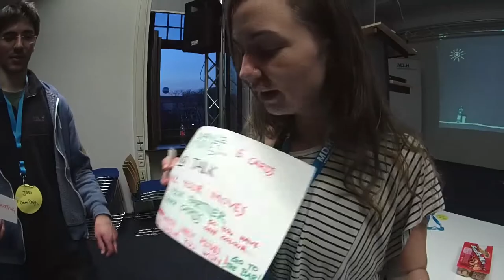Gamestorm X Body Play Jam - Impressions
On February 13th, we held a very special Gamestorm Jam at the MD.H Berlin, together with our special guests Zack Wood and Sarah Homewood - experienced playful gamedesigners and dancers.

The Gamestorm X Body Play Jam brought together game designers who were interested in physical play and physical performers who were interested in games in order to create new physical games over the course of roughly 6 hours.

After introductions, training, brainstorming and prototyping - 4 games were developed, which can be seen in detail in the following videos of this playlist.

Special Guests: Zack Wood and Sarah Homewood